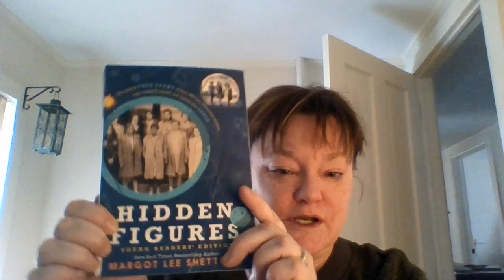First Chapter Friday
Miss Anne reads from "Hidden Figures" (Young Readers edition) by Margot Lee Shetterly.